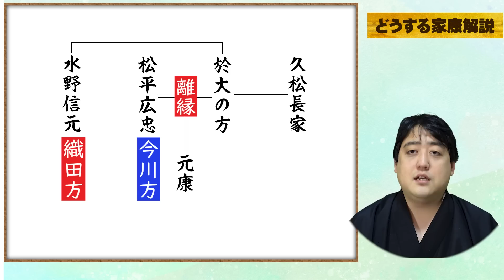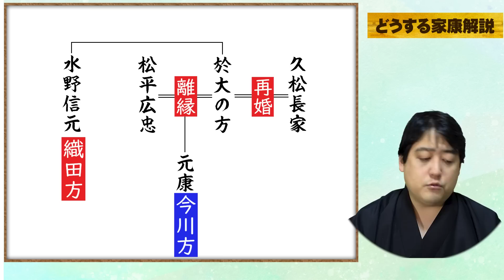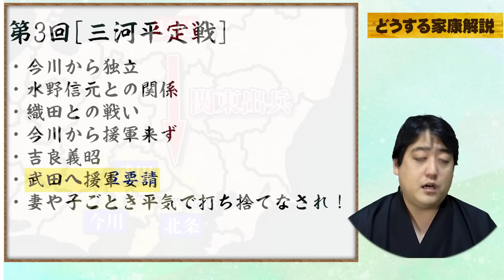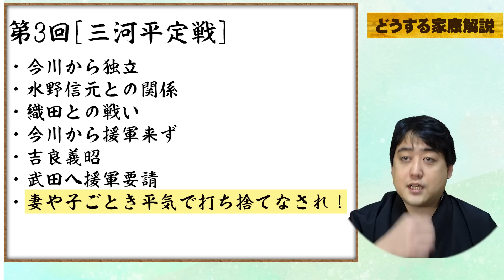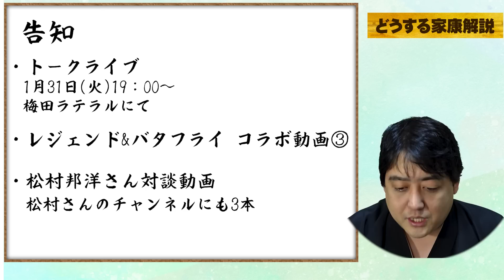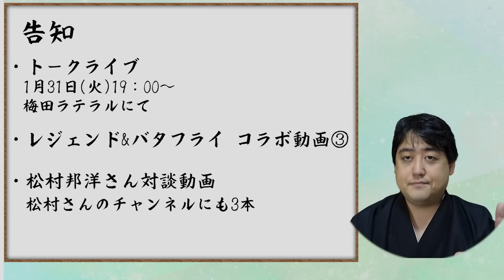第3回『三河平定戦』解説│なぜ今川氏真は松平元康を見捨てたのか？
１月３１日（火）１９時～
梅田ラテラルにてトークライブ開催！
家康日記発売中！
◇関連動画
【目次】
0:00 冒頭
0:43 今川から独立
5:13 水野信元との関係
7:29 織田との戦い
8:41 今川から援軍来ず
10:42 吉良義昭
12:18 武田への援軍要請
14:09 妻や子ごとき平気で打ち捨てなされ！
▼主な参考文献
青年家康　松平元康の実像 (角川選書)
今川義元とその時代 (戦国大名の新研究)
定本 徳川家康
徳川家康家臣団の事典

■協力
株式会社メディアエクシード